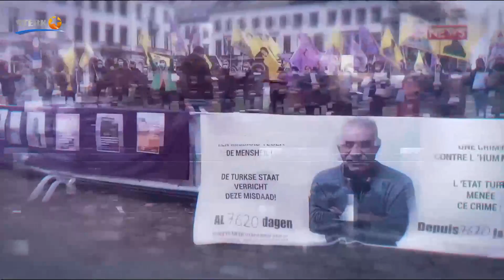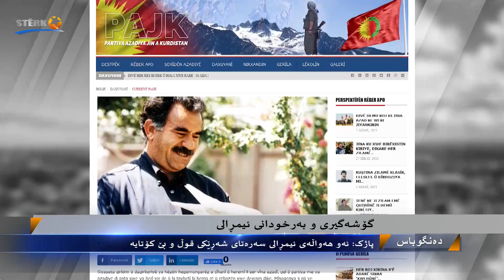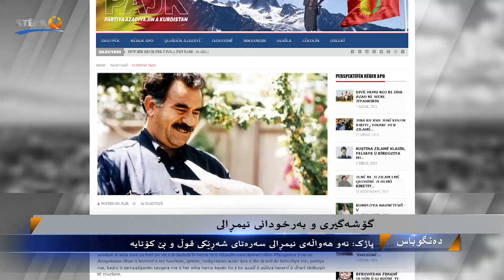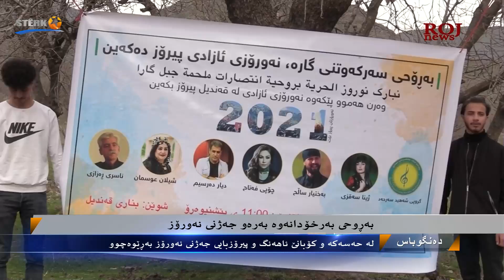Dengûbas - 16.03.2021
17:00
Pêşkêşvan: Ferman Mihemed